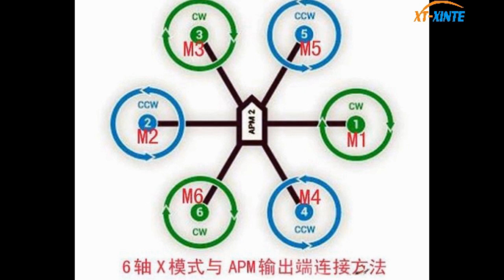F10513 G带字幕